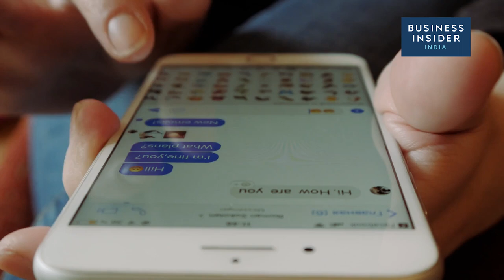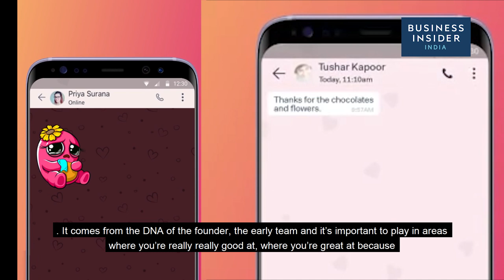Kavin Mittal, Founder & CEO, Hike shares his 2020 vision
From being a super app that offers games, news and the ability to send messages, Hike has unpacked itself to focus on the chat experience. Hike CEO and founder Kavin Bharti Mittal launched Hike Sticker Chat — a messenger app focused on emojis to communicate with close friends, peers and significant others.